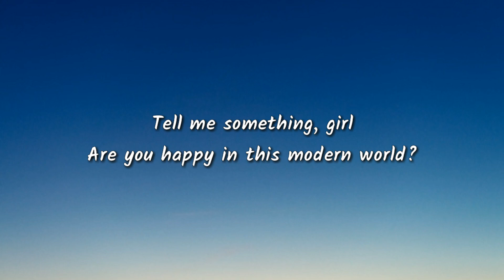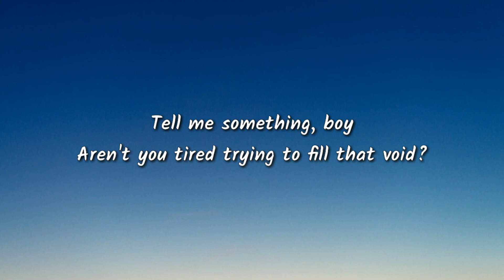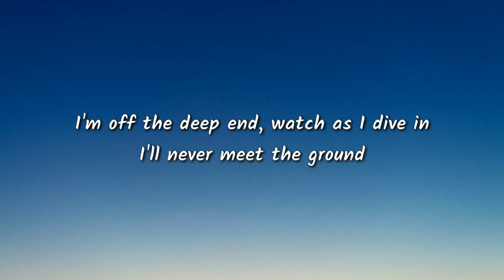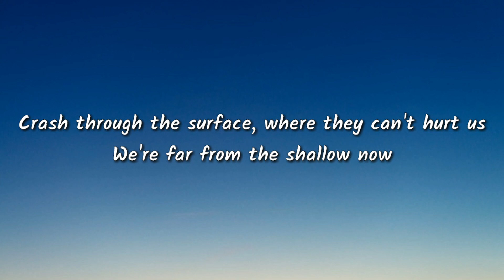Lady Gaga - Shallow ( lyrics )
Hastage
Lyrics
Is there something else you're searchin' for?
I'm falling
Aren't you tired trying to fill that void?
I'm falling
Oh, ha-ah-ah
Ah, ha-ah-ah, oh, ah
Ha-ah-ah-ah